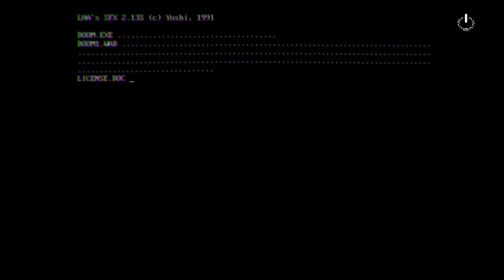Лучшие новые трейлеры игр за неделю - 49 выпуск 2018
00:00 DOOM Eternal - 25 Years of DOOM
01:18 Anthem - Anthem Legion of Dawn Edition Trailer
02:31 Call of Duty Black Ops 4 - Black Ops Pass Update
04:28 HITMAN 2 - How to Hitman Hidden in Plain Sight
05:35 Monster Hunter World - Iceborne Reveal
07:05 Insurgency Sandstorm - Launch Trailer
08:37 DayZ - PC 1.0 Launch Trailer
10:27 Marvel’s Spider-Man - Silver Lining DLC 3 Teaser PS4
11:04 Tom Clancy's Ghost Recon Wildlands - Special Operation 3: Ghost Recon Future Soldier
13:12 Monster Hunter World  - The Witcher 3 Wild Hunt Collaboration Trailer
14:04 Metro Exodus - Title Sequence